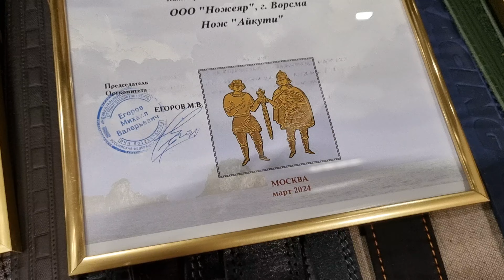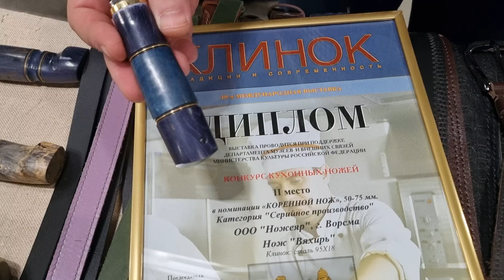Итоги весеннего Клинка 2024